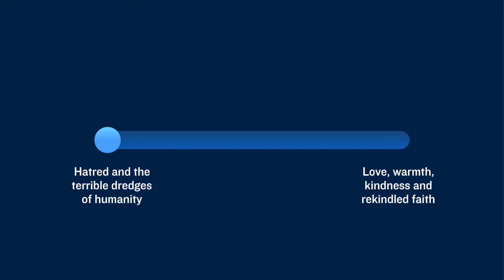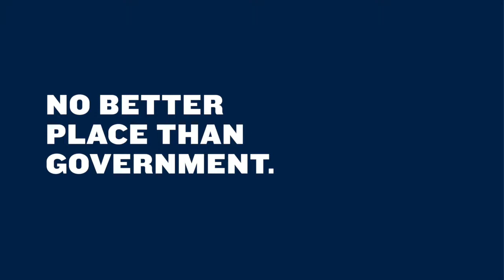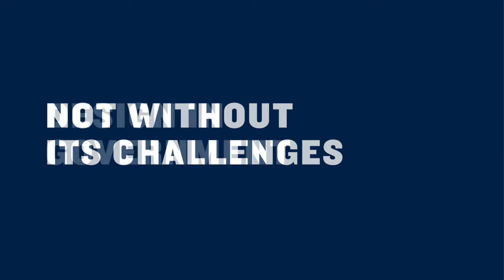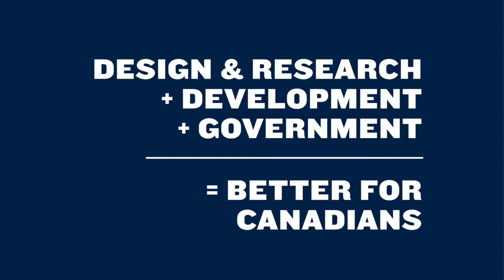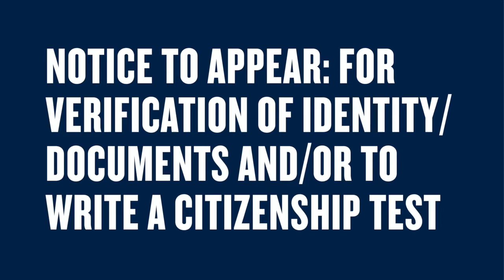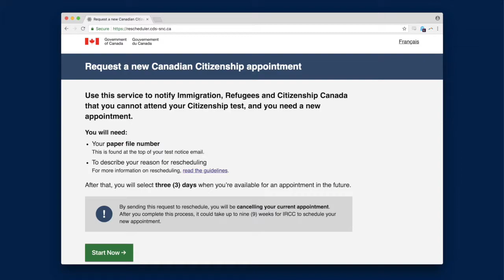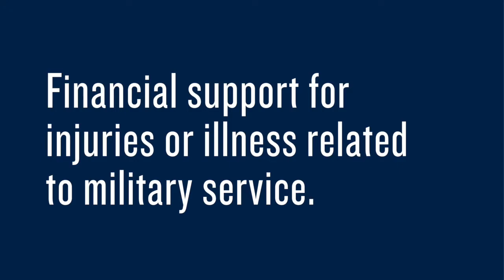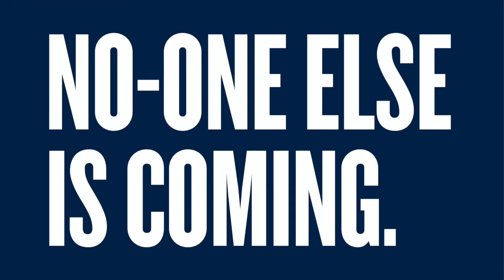TorCHI | Chris Govias - Government: A New Frontier for Design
Government: A New Frontier for Design
Chris Govias, Chief of Design, Canadian Digital Service

Abstract:
It's doubtful that government would be considered a compelling environment for a designer. But thanks to new initiatives, user centred design is transforming policy and service delivery. Designers at all levels of government, federal to municipal, are creating work that has real, meaningful impact on peoples' lives.

As governments adopt technology to become more user-centric, the role of the designer is more critical than ever. The past decade has seen the advent of incredible technologies that have connected us like never before. But as these technologies have matured and been widely adopted, we haven't properly considered their impact. They can be detrimental, harmful, and even dangerous to our lives and our culture. As designers, it's up to us to decide and guide how these technologies are applied to our society.

Bio:
Chris Govias is a Canadian designer who has spent the past decade in London, UK. He's worked with startups, charities, and Fortune 500 companies including Expedia, where he was a Design Lead. As Head of Design for the Ministry of Justice UK, he was on the forefront of delivering transformative, user-centred government services. He returned to Canada to become the first Chief of Design with the Canadian Digital Service, a new initiative from the Government of Canada to deliver simple, easy to use services for all Canadians.

Chris’s work on Spacelog.org, which converted scans of NASA transcripts from early space missions into a searchable, accessible, linkable website, won praise from the Huffington Post, the Atlantic, Popular Science, BoingBoing and NPR, to name a few. His work has also appeared in Applied Arts, the Smithsonian Cooper-Hewitt Design Magazine, and Communication Arts.